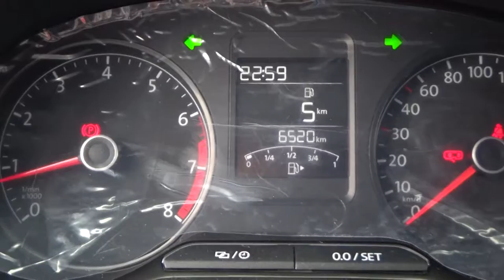Volkswagen / Vento / 2020 - 2740